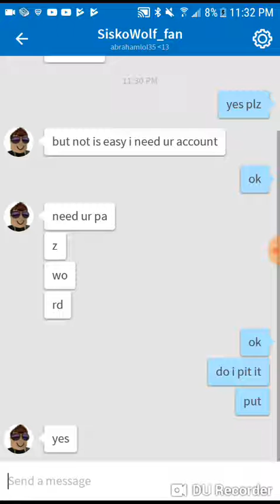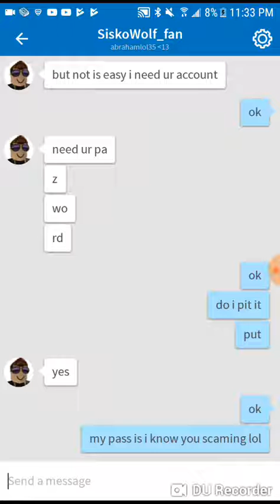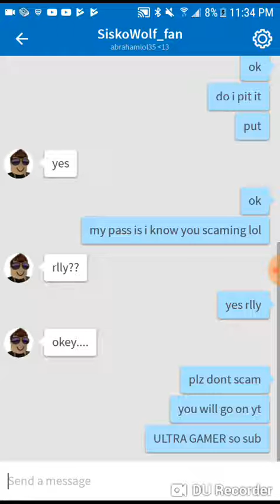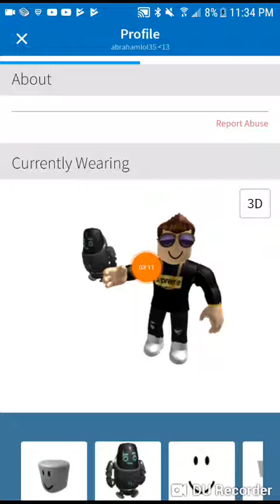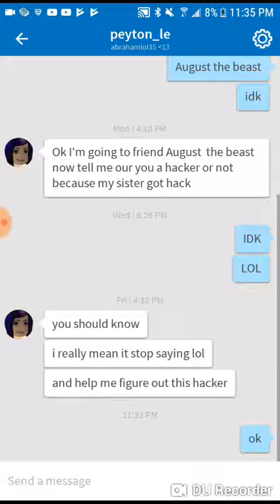Robux scammer (BE CAREFUL PLZ DONT TRUST)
He better be banned